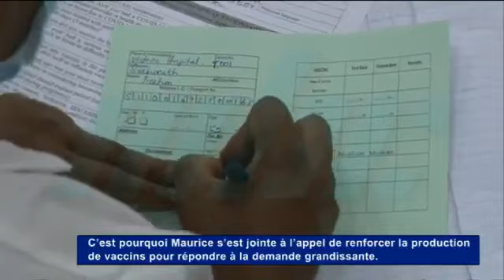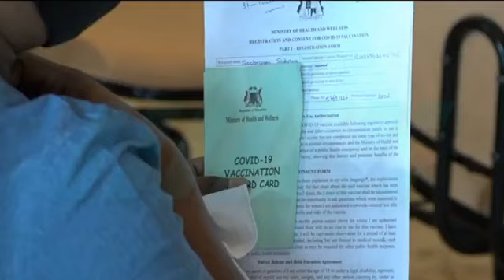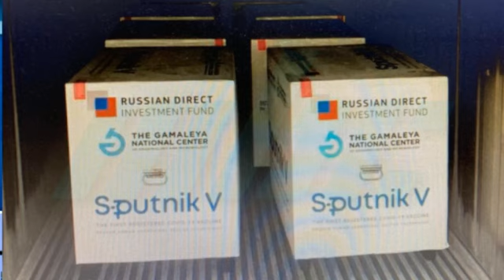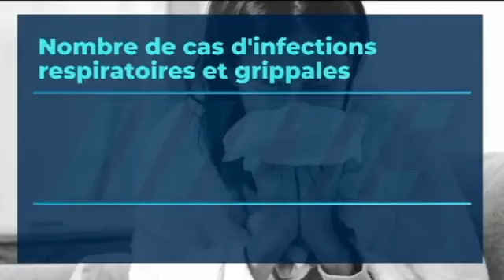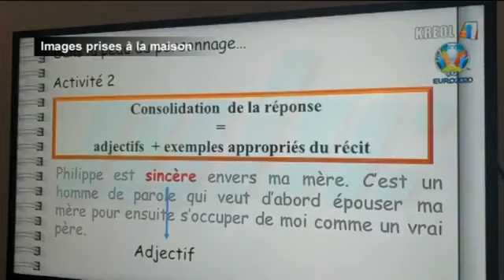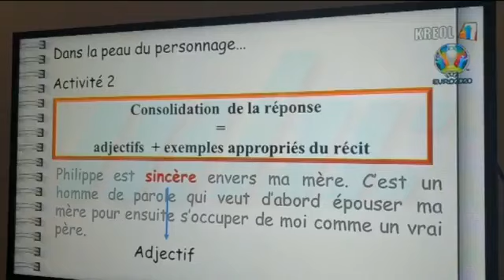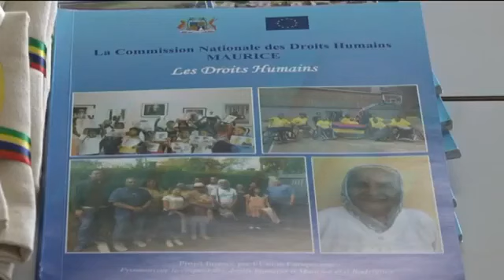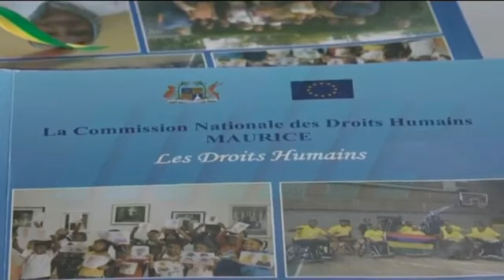zournal Maurice 28/06/2021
mbc